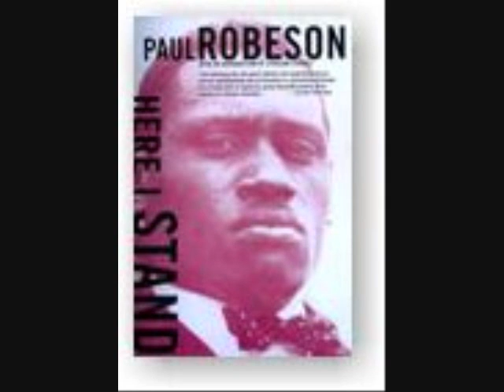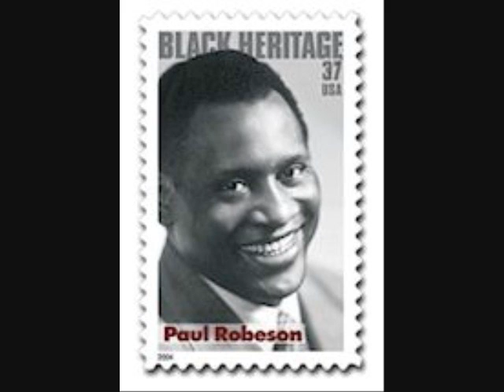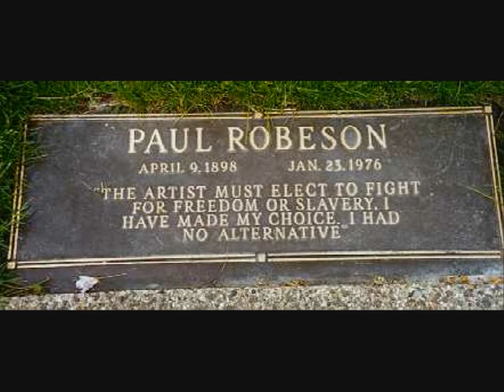Paul Robeson & LSD: MKULTRA : Part 3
In the morning of March 27, 1961, Paul Robeson was found in the bathroom of his Moscow hotel suite after having slashed his wrists with a razor blade following a wild party that had raged there the preceding night. His blood loss was not yet severe, and he recovered rapidly. However, both the raucous party and his suicide attempt remain unexplained, and for the past twenty years the US government has withheld documents that hold the answer to the question: Was this a drug induced suicide attempt? Black Army soldier James Thornwell was drugged by an U.S. Army Intelligence in France in 1961, two months after Paul Robeson was also unwittingly drugged in Moscow in 1961. Two Months after Paul Robeson died of natural causes in January 1976 in Philadelphia Pennsylvania, James Thornwell was contacted by the Surgeon General's Office in California as a follow up of his 1961 LSD drugging by Army Intelligence. James Thornwell was unaware that he was drugged in 1961. In 1961 Army Intelligence was also tracking Paul Robeson and I suspect these two men were drugged in parallel, with James Thornwell as a control victim to see how the LSD drugging was affecting Paul Robeson (the intended target). Los Angeles Police Officers tell me that the timing of these two related unwitting LSD druggings are suspect. Did the United States Army coordinate the simultaneous of these two men in Europe in 1961?